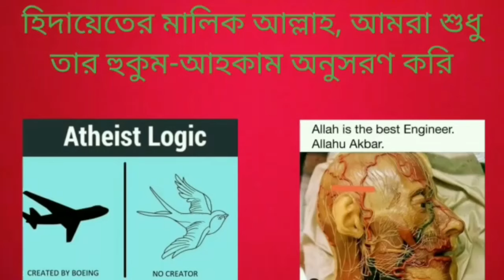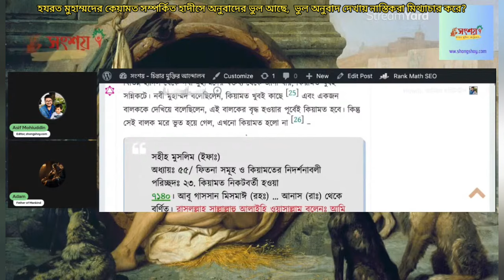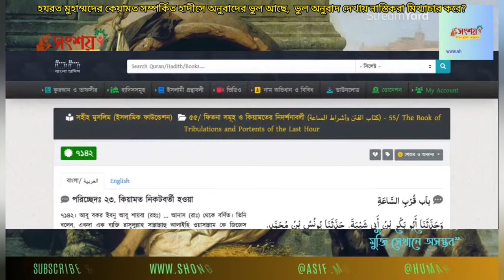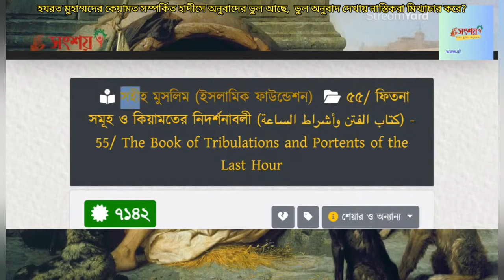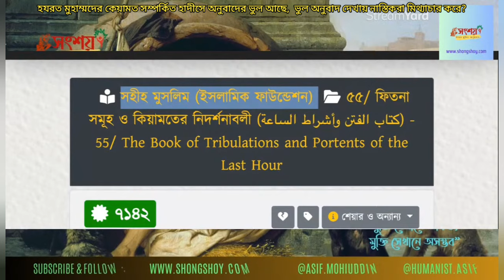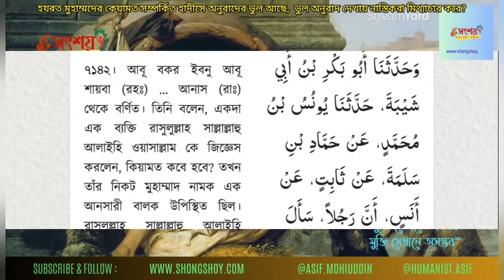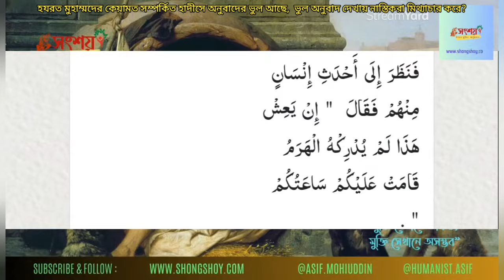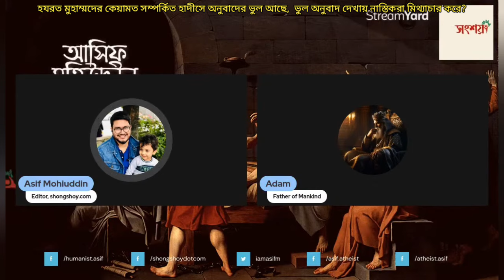হজরত মুহাম্মদের কেয়ামত সম্পর্কিত হাদীসের অনুবাদে ভুল আছে,ভুল অনুবাদ দেখায় নাস্তিকরা মিথ্যাচার করে?